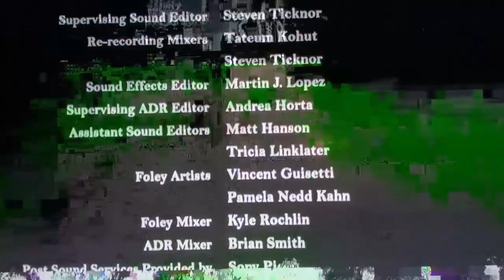beautiful alien a phrase that stuck in my head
Using some elements of the moog studio 3 (Labyrinth, Subharmonicon x2, Mother 32), ochd module, 4ms clock divider and behringer chaos module